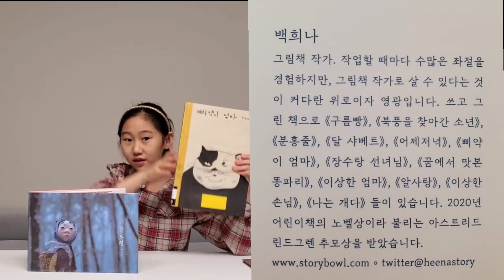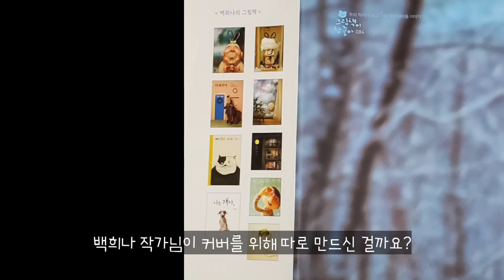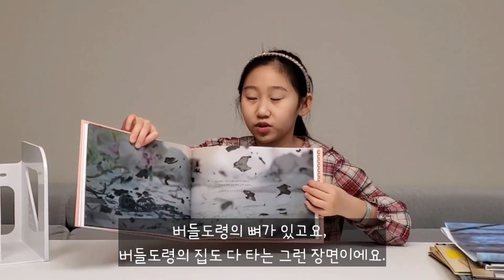[꿈방] 백희나 작가의 신작 '연이와 버들도령'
기다리고 기다리던 백희나 작가님의 새 그림책이 나왔습니다.
연이와 버들도령이라는 이야기를 멋진 그림책으로 만들어주셨어요.
너무나도 기대가 되는 '연이와 버들도령'
꼭 읽어보세요.^^